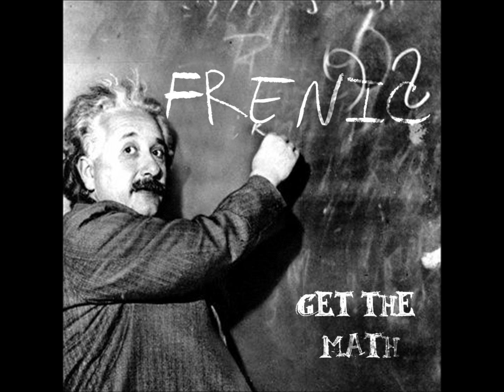Frenic - Get the Math